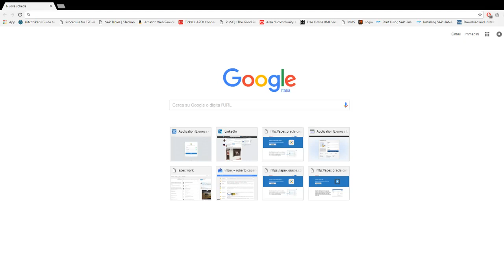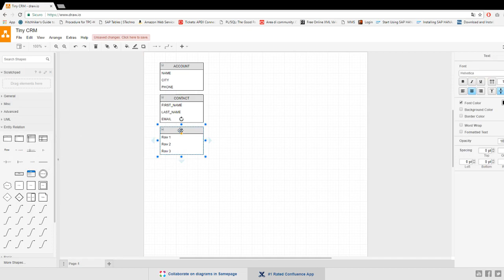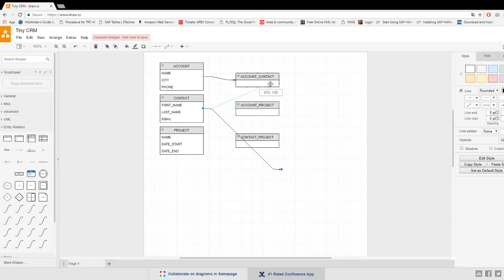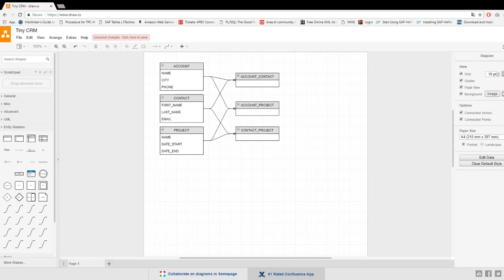APEX Tiny CRM 01 ER Diagram